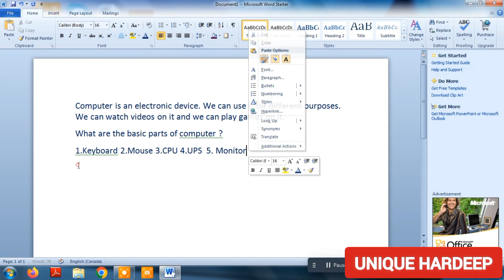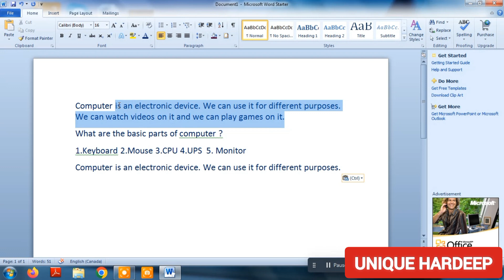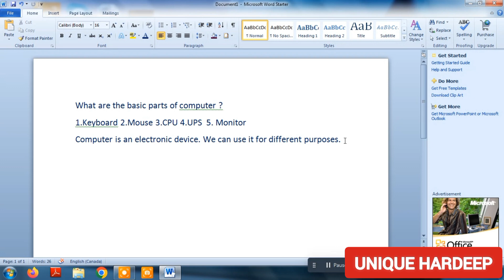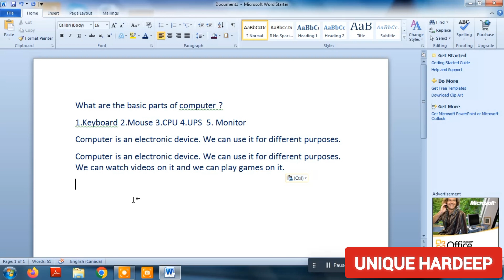PART-4 HOW CAN COPY PASTE CUT TEXT IN MS WORD || COPY PASTE AUR CUT KAISE KAREY IN MS WORD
PART-8 CLIPART HOW INSERT IN MS WORD CHANGE COLOUR SHAPE BORDER OUTLINE OF CLIPART

picture kaise insert kare
picture in ms word
picture ka colour size shape kaise inse
PART-9 GRAPHICS DESIGNING THROUGH INSERTING SHAPE IN MS WORD CHANGE SHAPE GRAPHICS COLOR BORDER TEXT
PART-6 INSERT TABLE IN MS WORD || CHANGE COLOUR SHADE SIZE OF TABLE CELL

PART-7 INSERT PICTURE IN MS WORD WE CAN CHANGE COLOUR SHAPE SIZE DESIGNE OF PICTURE

PAGE COLOUR IN MS WORD
PART-10 BAR PIE LINE CHART PIVOT TABLE CHART INSERT IN MS WORD CHANGE 3D CHART TO PRESENT

PART-12 HOW TO INSERT TEXT BOX IN MS WORD || TEXT BOX KAISE COLOR CHANGE PICTURE
PART-11 HEADER AND FOOTER WORK IN MS WORD || HOW TO INSERT PAGE NUMBER TITLE PICTURE SIZE IN HEADER
MS WORD MAIN TABLE KAISE INSERT KARE
ms word main picture kaise insert kare
ms word main graphics designing
logo kaise banate hai
logo banana sikhe
computer main logo kaise banaye
google chrome ka logo
graphics for photo
photo ke leye graphics kaise banana chahiye
photo background kaise banaye
graphics designing kya hota hai
computer main excel kaose sikhe
ms word full tutorial
ms wors ki full zankari
ms excel main balance sheet kaise banaye
ms excel main table kaise banye
student id card kaise banaye
apne bussiness ka logo kaise banayePART-18 HOW TO INSERT DATE AND TIME IN SHORCUT KEY IN MS WORD
@UNIQUEHARDEEP PAGE COLOUR IN MS WORD

PART-22 INVITATION POSTER MAKE SOCIAL MEDIA BANNERPART-21 SOCIAL MEDIA WEB BANNER || POSTER DESIGNING IN MS WORD graphicdesign youtubeindia ytindia GRAPHICS DESIGNING
logo banana sikhe
graphics for photo
apne bussiness ka logo kaise banaye
PART-20 WRITE 3D TEXT IN MS WORD HOW TO WRITE TEXT IN WORD ART youtubeindia yt UNIQUE HARDEEP
PART-19 HOW TO INSERT SPECIAL SYMBOL IN MS WORD WITH SHORTCUT KEY

graphics designing करना Learn kare
graphics designing kya hot hai
graphics designing kre shape insert karke uska color change kreke border outline bhut diffrent graphics insert kreke in ms word main graphics designing
PART-5 USE OF FIND AND REPLACE IN MS WORD || CHANGE TEXT WITH FIND AND REPLACE OPTION